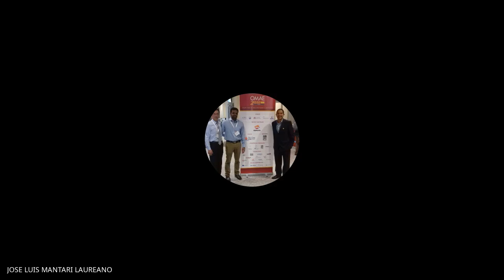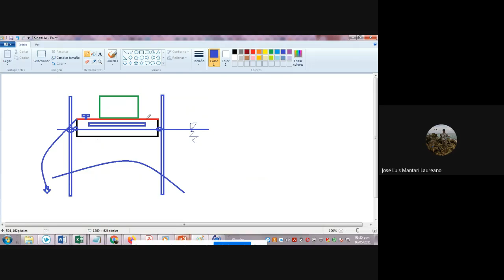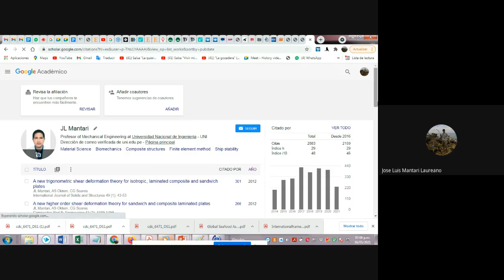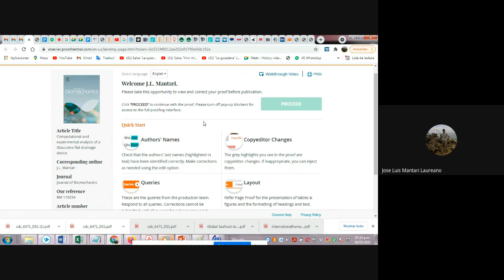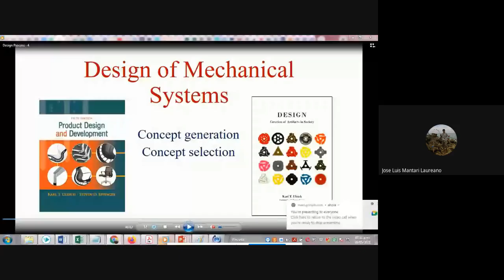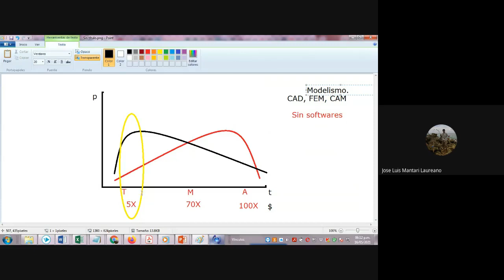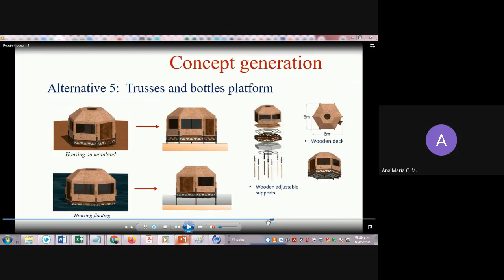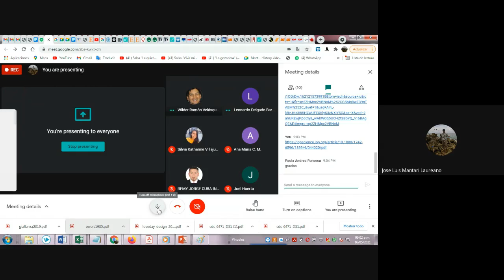Sesión 9 Diplomado en Arquitectura Naval para embarcaciones menores con prototipado 3d 2021 05 16 at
Sesión 9
Diplomado :Arquitectura Naval para embarcaciones menores con prototipado 3d
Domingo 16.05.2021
Arequipa Perú
2021